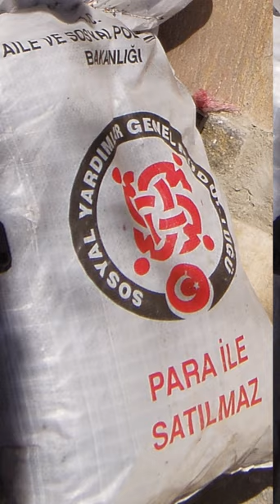Water pollution in Turkey | Wikipedia audio article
00:00:56 1 Issues
00:01:06 1.1 Conservation of biodiversity
00:01:53 1.2 Air pollution
00:03:40 1.3 Climate change
00:04:01 1.4 Water
00:04:10 1.4.1 Pollution
00:04:30 1.4.2 Drought
00:04:49 1.5 Land degradation
00:05:28 1.6 Green space in cities
00:05:44 2 Politics
00:06:13 3 Economics
00:06:40 3.1 Subsidies
00:07:00 4 Information
00:07:17 5 See also
00:07:51 6 External links
00:08:15 7 Sources

- Socrates

SUMMARY
Turkey hosts more than three thousand endemic plant species, has high diversity of other taxa, and is almost entirely covered by three of the world's thirty-five biodiversity hotspots. "Yet, Turkey's environmental laws and conservation efforts are eroding, not improving. This has precipitated a conservation crisis that has accelerated over the past decade. This crisis has been exacerbated by legislative developments that may leave Turkey with a nature conservation, legal framework that is weakened, and severely out of line with globally accepted principles". The main environmental issues in Turkey are the conservation of biodiversity, air pollution, water pollution, greenhouse gases, and land degradation.